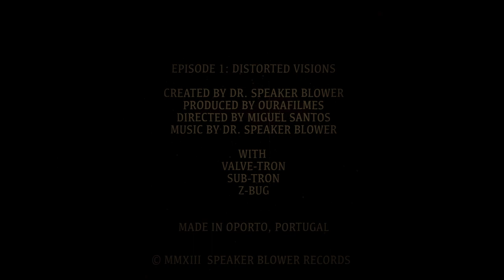Dr. Speaker Blower "Distorted Visions" - Official Video [Sub-tron 1/5]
HD and full screen view is very recommended!

This is a music video for the Dr. Speaker Blower tune "Distorted Visions" for the LP with the same name (Speaker Blower Records #8). This is the fourth video for the album and it starts a new series of videos: "Sci-Fi TV series" with 5 episodes (or, in other words, 5 sci-fi music videos).

This video follows the storyline of Sub-tron presented in the "Alien Technology" videoclip.

About Sub-tron:
Inspired in the master (Ed Wood - LOL) and in the 50´s Sci-Fi movies, the full story of Sub-tron was created by Dr. Speaker Blower and it was produced by Ourafilmes in Oporto, Portugal. All videos were directed by Miguel Santos.